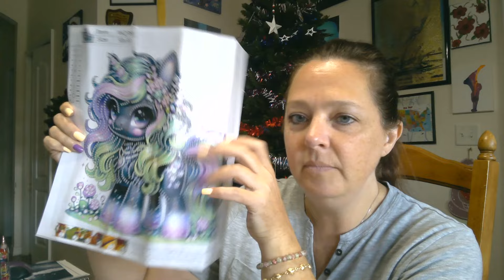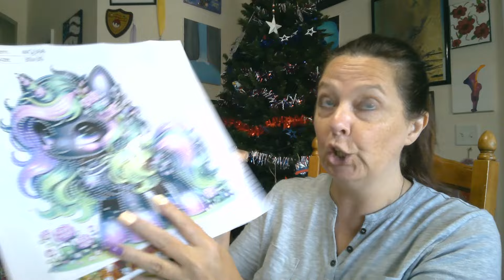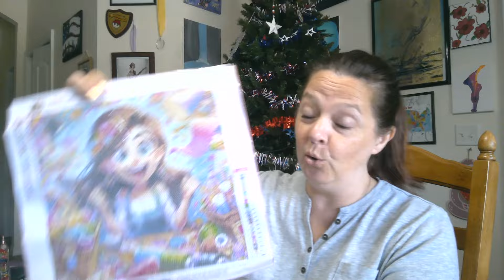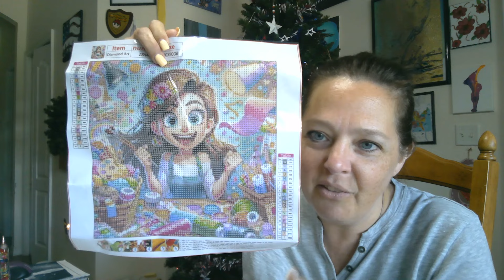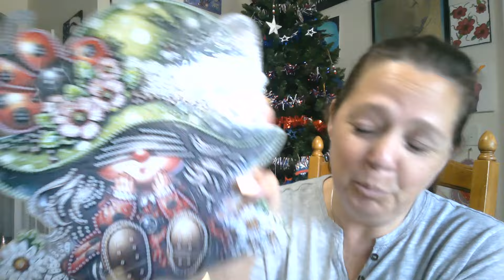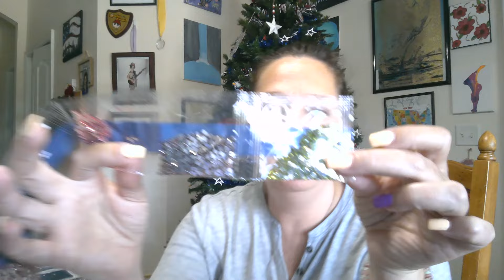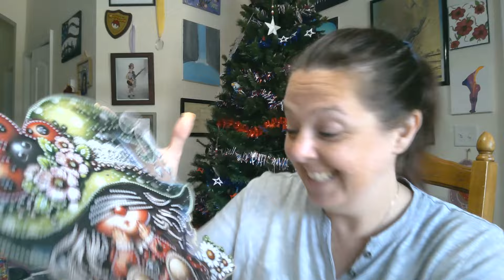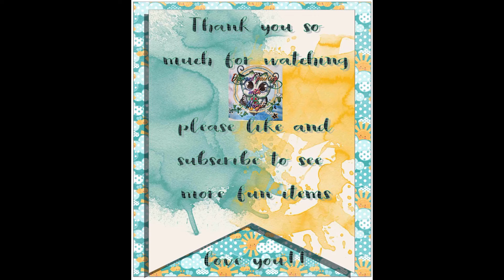New Projects from fansells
Once we get to 25 members more perks will be offered!

our Amazon wish list